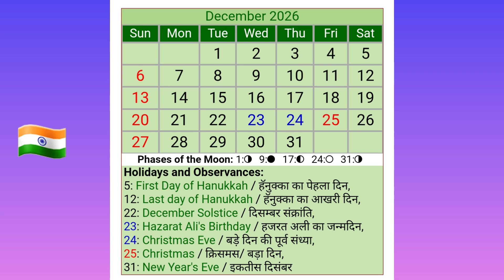December 2026 Calendar | Christmas 2026 | New Year Eve 2026 | Dec 2026